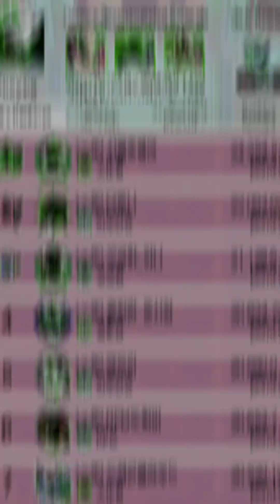[Expedition] - Yueying⚔ #16, Hero Blaze: Three Kingdoms [bloodyTV][블러디TV] 월영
00:00 Opening
00:05 Boss Yueying
03:20 Spec(Sun Jian/Zhou Yu of Confession/Lu Xun/Pang Tong/Santa Diao Chan/Jiang Wei)

★ 3 Patterns ★
1. Green hearts
2. Green small spheres
3. Green big spheres 5 times